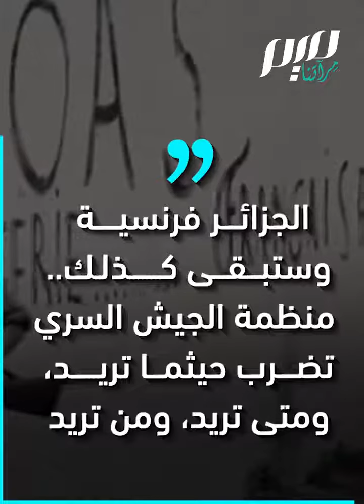منظمة الجيش السري.. أسستها الأقدام السوداء لمنع استقلال الجزائر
"منظمة الجيش السري تضرب أين ما تريد ومتى تريد ومن تريد".. ماذا تعرف عن المنظمة الفرنسية التي قتلت الجزائريين، وحاولت اغتيال شارل ديغول؟